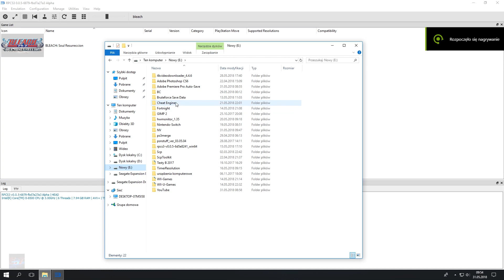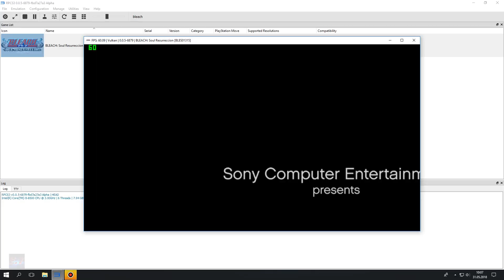#4 | Bleach: Soul Resurreccion | RPCS3 Emulator v0.0.5 | i5-8500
◆Build: Non-Master

◆Intel i5-8500
◆GTX 660 OC
◆8GB Ram